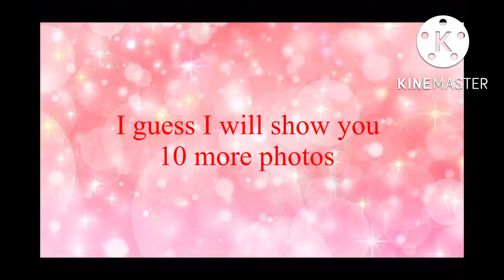Show me the 10 most recent photos in your photos (part 2)